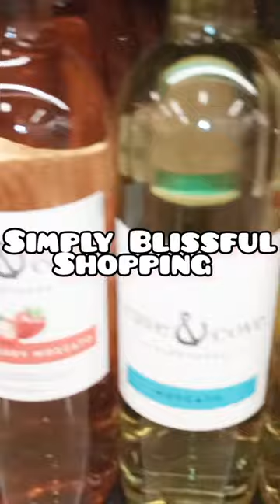Cheap Wine for Your Next Gathering 🍷🍾🥂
I am just a regular person, giving my honest opinion on everyday products & services.

👋 I'm giving you $5 in credit! To use it download the Wish App with my